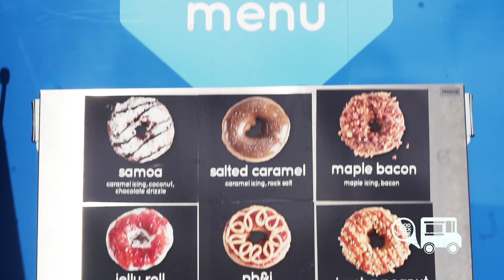Orlando Food Truck Guide: Little Blue Donut Co.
This third episode features the adorable owners of the Little Blue Donut Co. and their crowd-favorite donuts.

If you or your business would like to sponsor one or more of the videos in this series or have your truck featured, reach out to us at for more information.